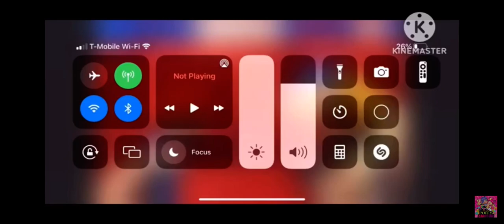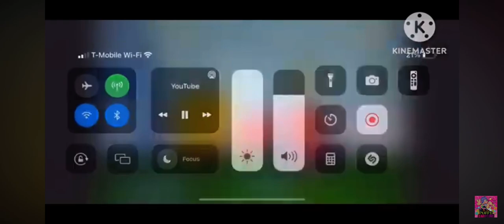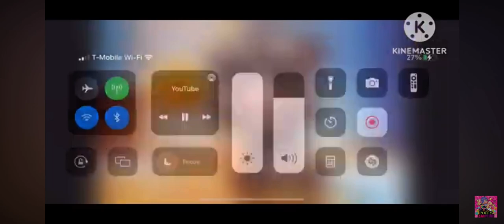I get my video back